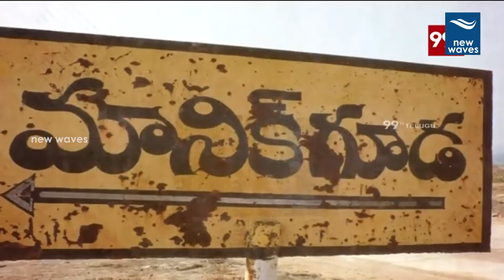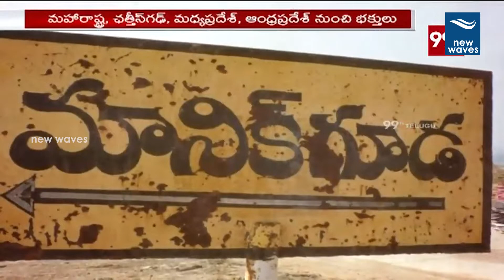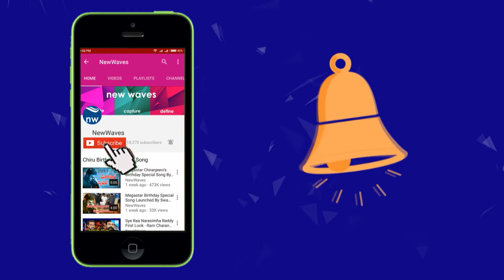కపిలాయి గుహల్లో తెలియని రహస్యాలు | Special Story On Kapilayi Caves | Komaram Bheem | New Waves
Special Story On Kapilayi Caves In Komaram Bheem District
at Telangana